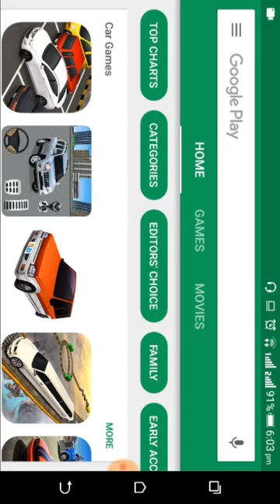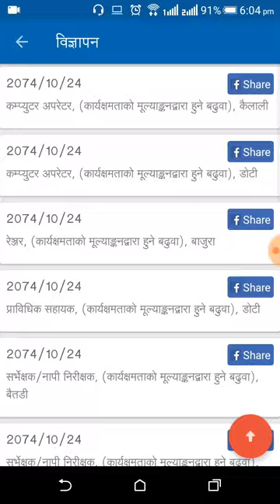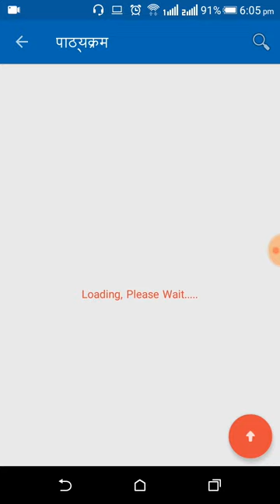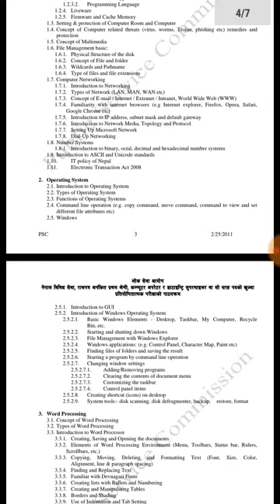How to get information about Loksewa aayog ||vacancy, syllabus,Result[loksewa aayog tayari]